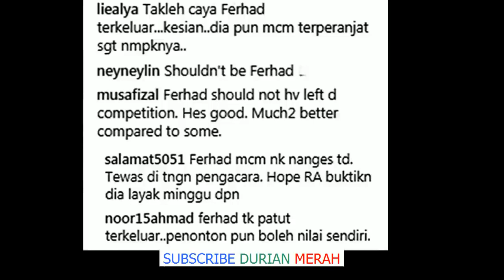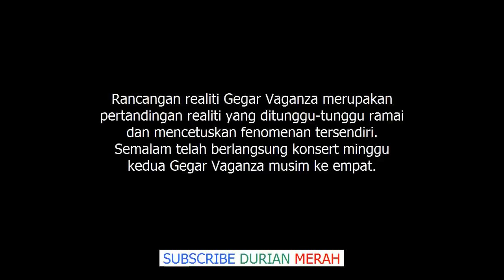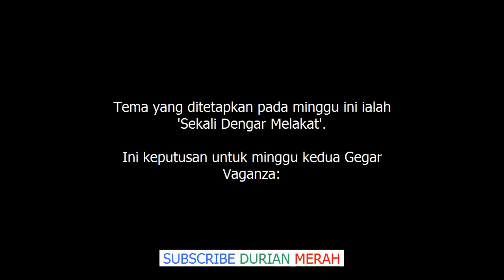Penonton Gegar Vaganza Luah Rasa Tak Puas Hati Ferhad Tersingkir, Patutnya Raja Azura!